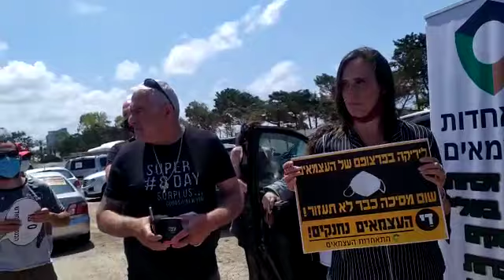חי פה - חדשות חיפה" הפגנת העצמאים אורי קונן אדירכל